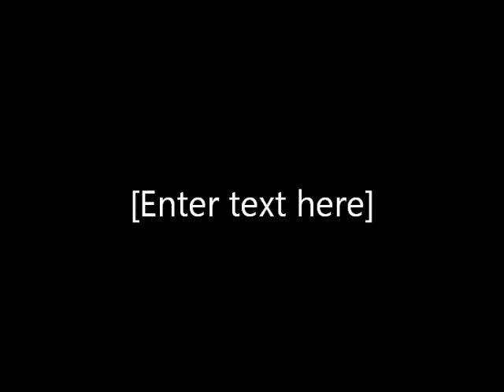corveon movie Bastrop La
My baby from birth until now